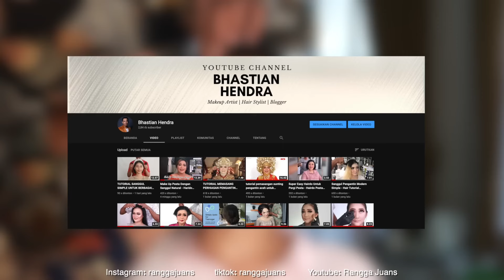MAKEUP PENGANTIN JAWA DENGAN LOOK MODERN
Hai gaess!